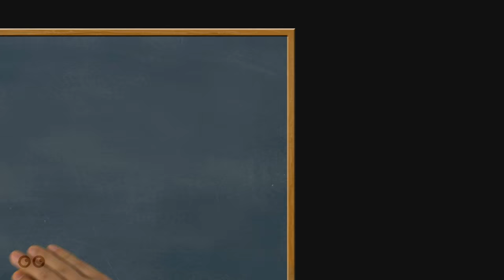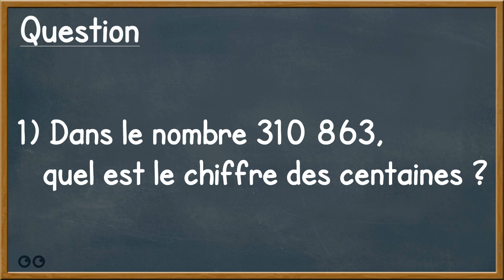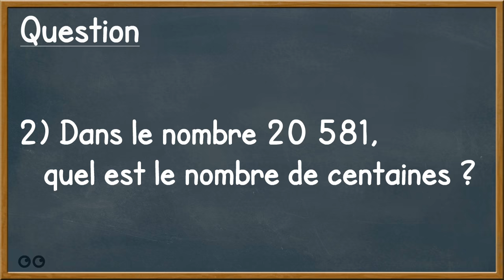Les nombres entiers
A travers cette vidéo, tu pourras (re)voir l'utilisation de la numération sur les nombres entiers.